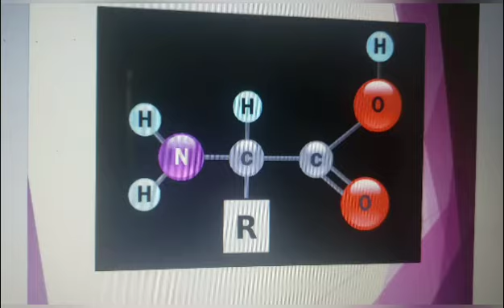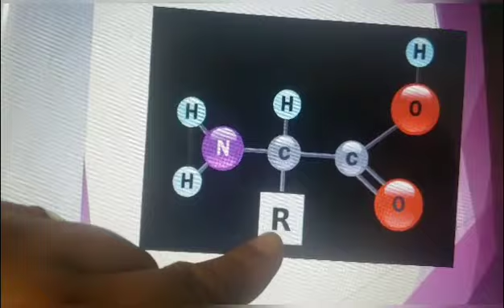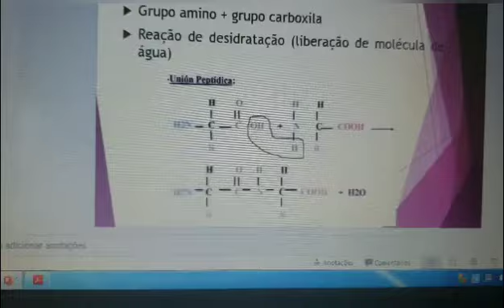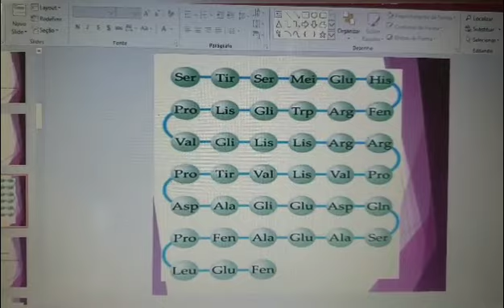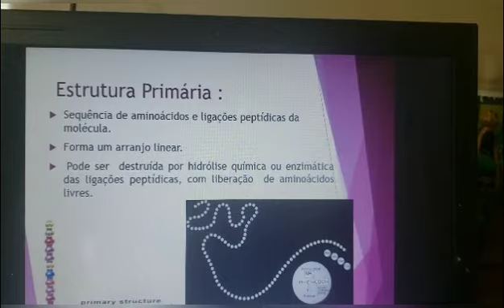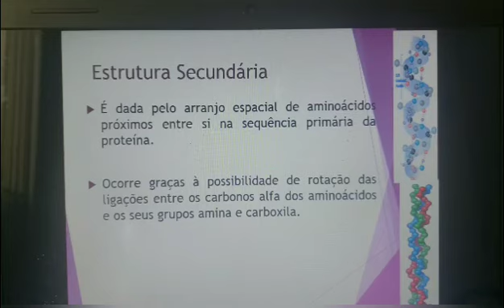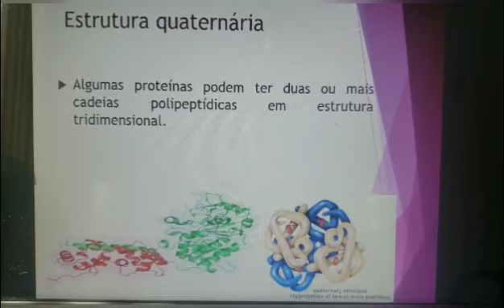Proteínas. Aminoácidos. Características gerais. Funções.